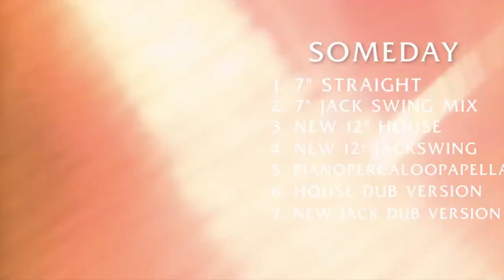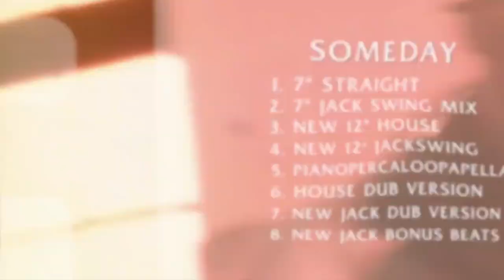Reacting to Mariah Carey's Debut Album Remix Remix EPs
Mariah Carey has treated the lambily to two more EPs from her debut era. We now have EPs full of remixes from some of her first singles, 'Someday' and 'There's Got To Be A Way.' Both singles  were released from her 1990 debut album 'Mariah Carey.' We had 'There's Got To Be A Way' released as a single in the UK and 'Someday' was a #1 hit for Mariah in the USA.

What do you think of these EPs? Are you enjoying them? Or do you want more as we celebrate 30 years of Mariah Carey?

My 3 part series where I share my memories and photos of meeting Mariah in London between 2001 and 2005. Watch here: